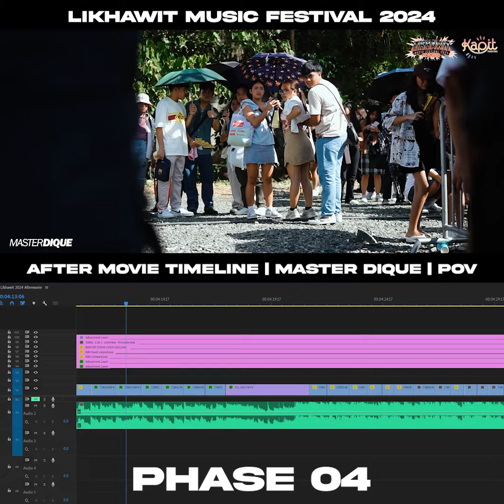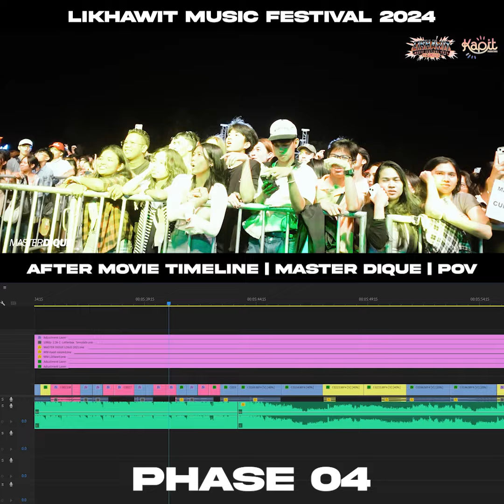Master Dique's POV | Likhawit Festival 2024 | AFTER MOVIE | PHASE 04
Here's how my Project Timeline looks like on Adobe Premiere Pro 2024 for my POV of the Likhawit Music Festival Aftermovie